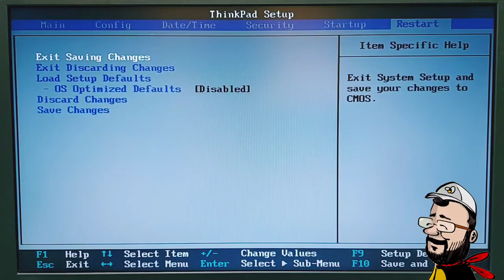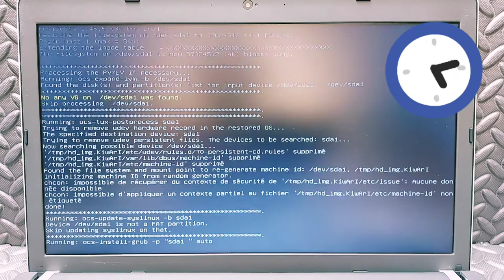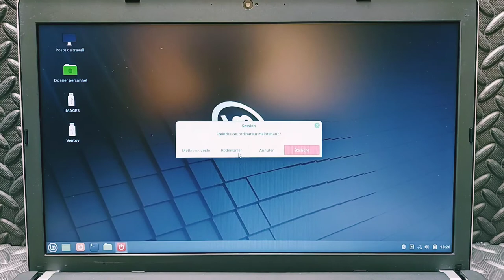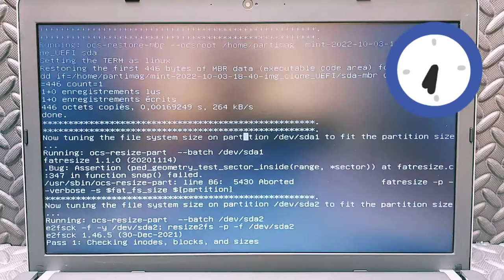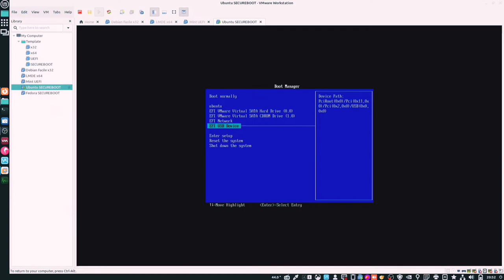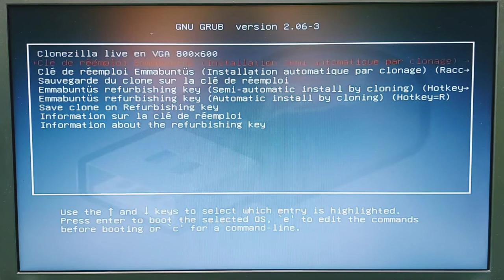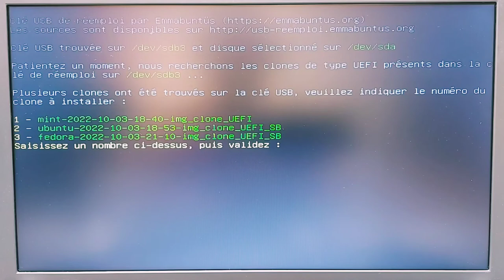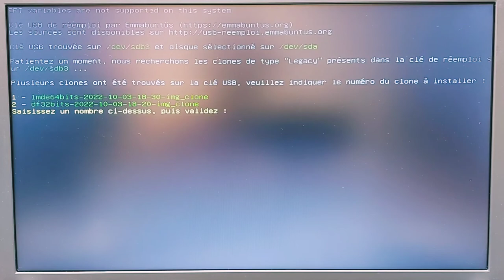4/4 | La nouvelle clé USB de réemploi Emmabuntüs - Restauration des clones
Merci, et à bientôt ailleurs 🤙